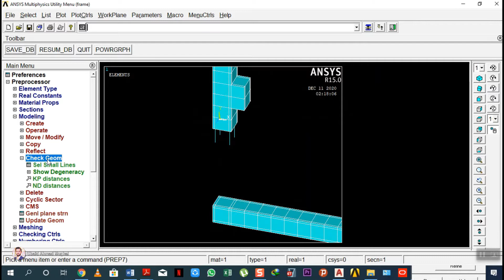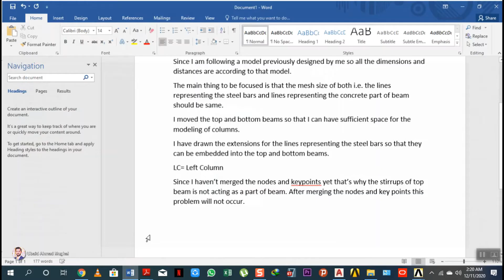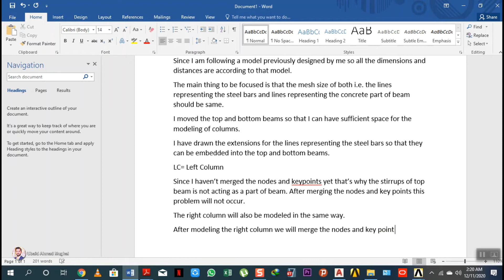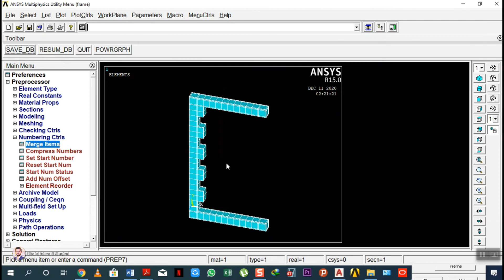Joining Beam and Column | Confined Frame ANSYS APDL Part 6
In this last part we are going to join beam and column in Confined Frame ANSYS APDL. Part 6 is the last part and same procedure can be adopted to complete the rest of the frame.